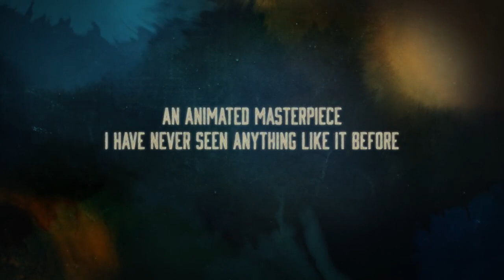Loving Vincent (2017) | trailer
In a story depicted in oil painted animation, a young man comes to the last hometown of painter Vincent van Gogh to deliver the troubled artist's final letter and ends up investigating his final days there.

Directors: DK Welchman, Hugh Welchman
Stars: Douglas Booth, Jerome Flynn, Robert Gulaczyk

Genres: Animation, Drama, Mystery